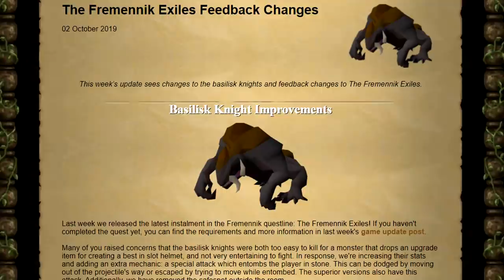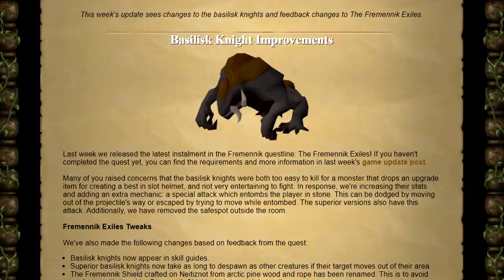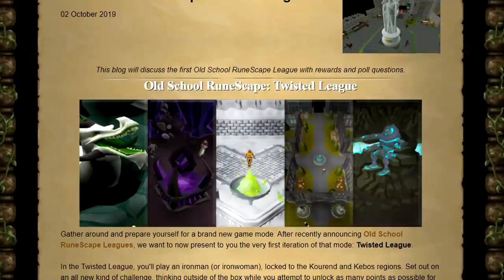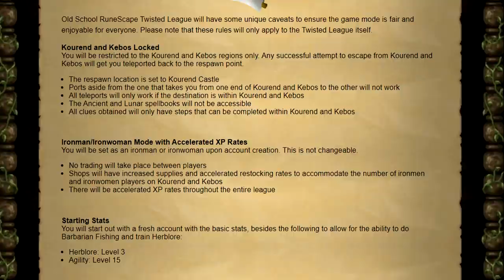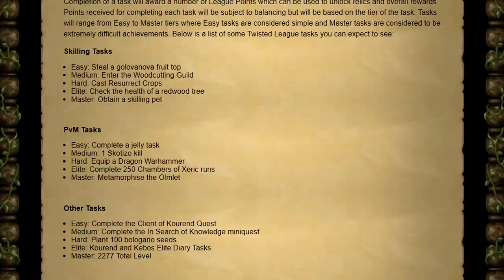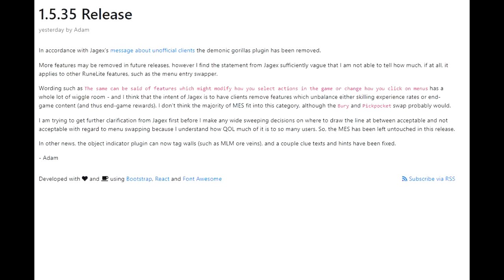Basilisk Knights have Received a Huge Buff! - Weekly Recap 10/03/2019 [OSRS]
Hey guys, and welcome back to another weekly recap. This week was jammed back full of future updates.

The basilisk Knights have received a pretty huge nerf. They now have 300 hp as well as a new special attack. On top of that we got some new information about 3rd party clients this week

This week we also got some more information on the new twisted league. It will be a Zeah restricted ironman account. It looks pretty interesting, with some brand new mechanics and of course rewards.

Clan Chat:
"FlippingOSRS"